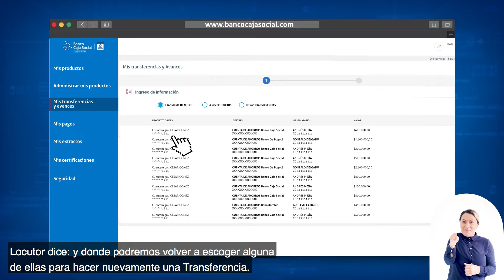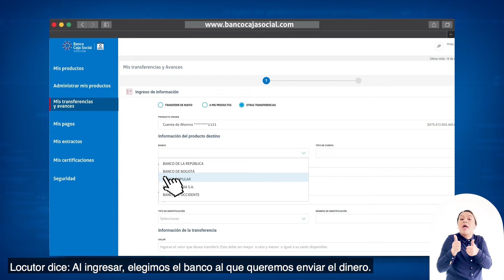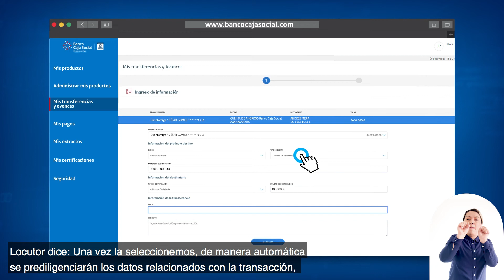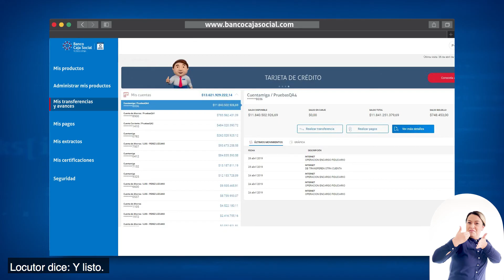Realizar transferencias y avances desde nuestros canales digitales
Ya no tiene que ir a una oficina para realizar sus transferencias y avances. ¡Aquí le enseñamos cómo hacerlo!